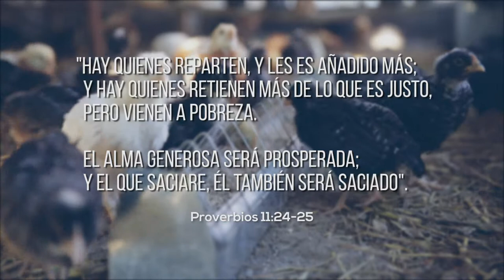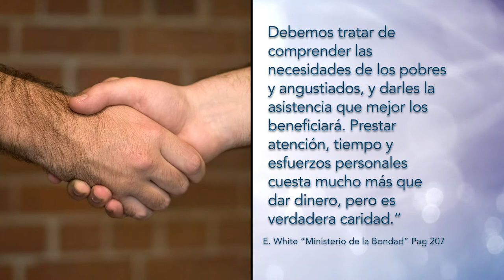Compartiendo por Fe - Episodio 4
Retirarse es más que el tiempo que permanecemos en casa y vemos por la ventana los días y las noches pasar, recordando el tiempo en que fuimos útiles. Compartiendo por Fe nos muestra el testimonio de un par de personas que han decidido ser manos que ayudan e involucrar a otros en una cadena… por Fe. No maquilo para mí, sino para ayudar a los que lo necesitan.